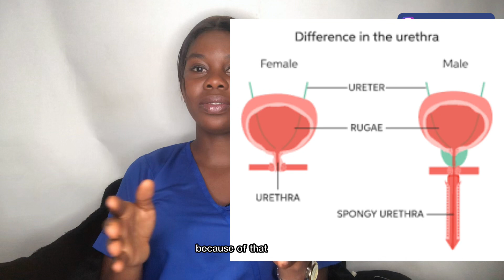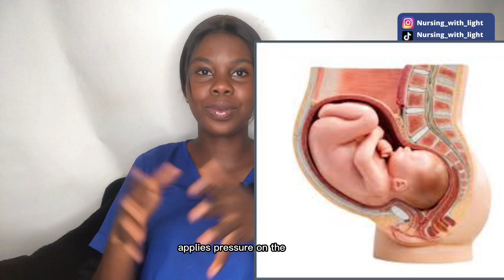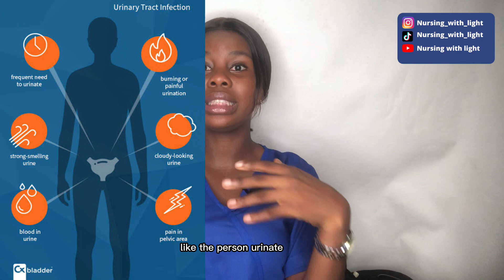URINARY TRACT INFECTIONS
The body’s urinary system, helps to excrete waste and excess water. However, the structures that make up this system can be invaded by bacteria causing Urinary Tract infections (UTI). In this video, I made a very simplified explanation of Urinary tract infections